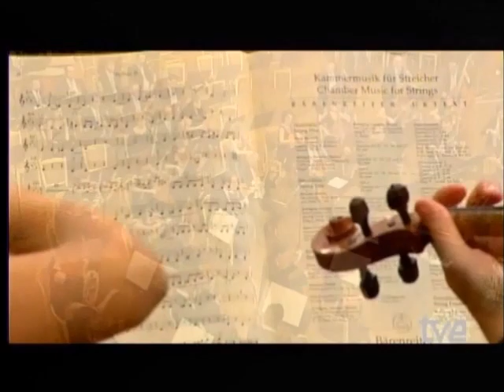W. A. Mozart, Piano Concerto No. 24 in C minor K 491, III: Allegretto - Juan Carlos Fernández-Nieto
Juan Carlos Fernández-Nieto plays Mozart Piano Concerto No. 24 in C minor K 491, with RTVE Symphony Orchestra. Recorded live at Teatro Monumental, Madrid, Spain.